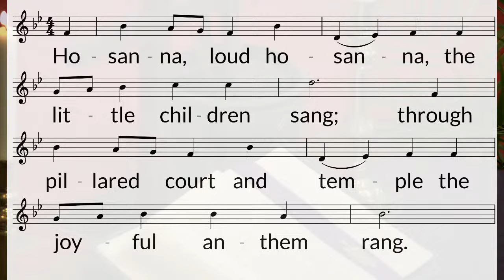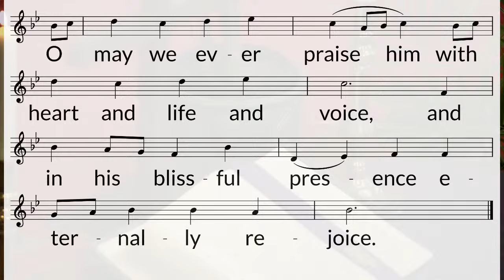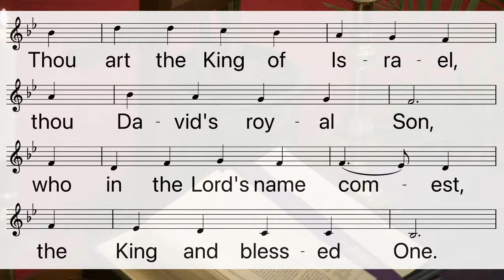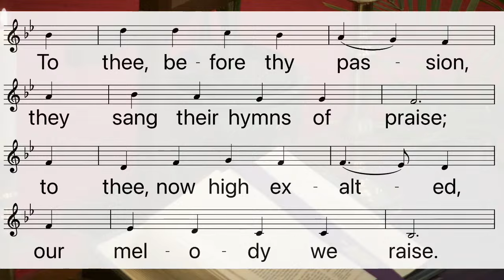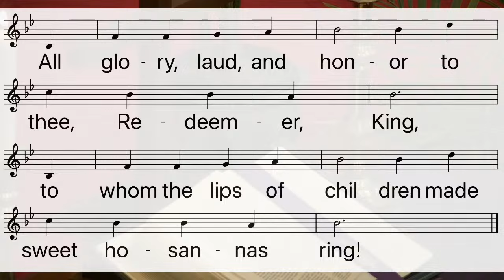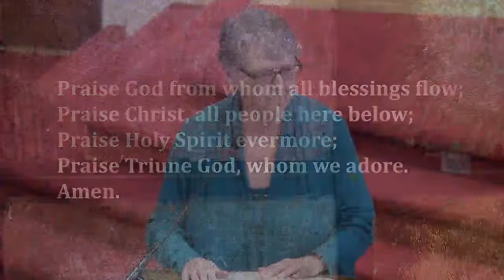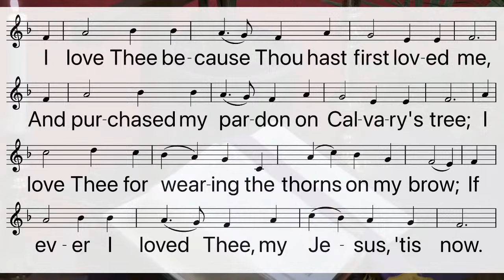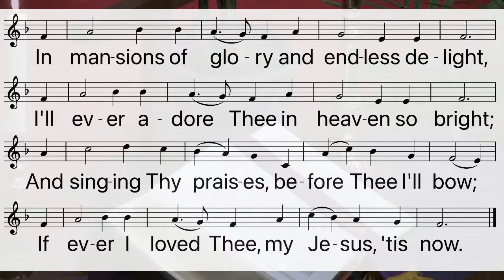March 24, 2024 Sunday Worship – University Baptist Church, Charlottesville VA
Palm Sunday;

Handbells – "Palm Sunday Processional" (arr. Dan R. Edwards);
Anthem – "Hosanna" (Craig Courtney) ;
Sermon – "A Confusing Celebration" – Dr. Matthew Tennant;